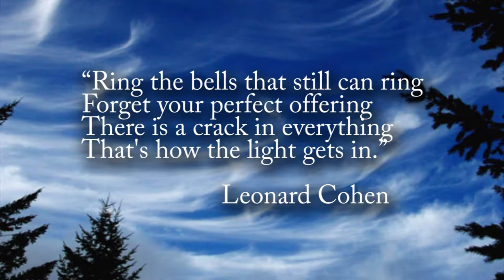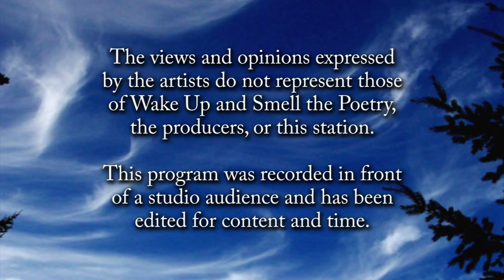Open Mic, June 2016